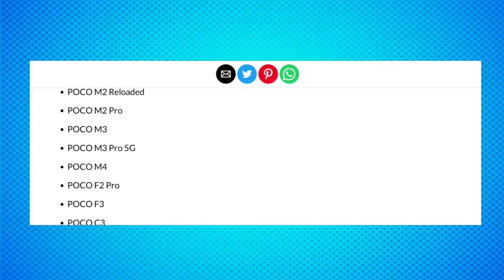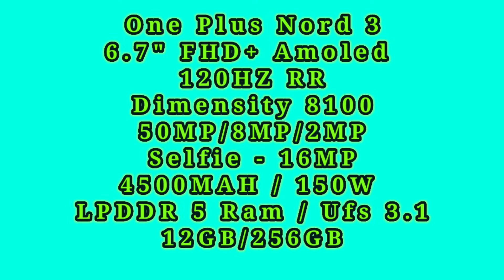BGMI Updates,New Oneplus Lunch,IQOO Neo 6, MI Note Series launch & Poco F4 Gt @TechNews 05